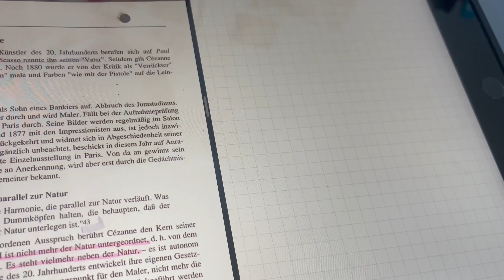After school routine | slice of life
This is a short video about my after school routine. I didn’t add everything, just the the most important things. I am just trying out different things and I like filming my day. There are slow days where the weather is nice and everything is fine, which I enjoy filming. Right now I am studying for my final exams, I am so happy that school to over soon. I will be uploading more art videos in the future, as that is my main interest. In the past few days, I have tried different art styles and learnt a lot about art history. I have also finished watching demon slayer.